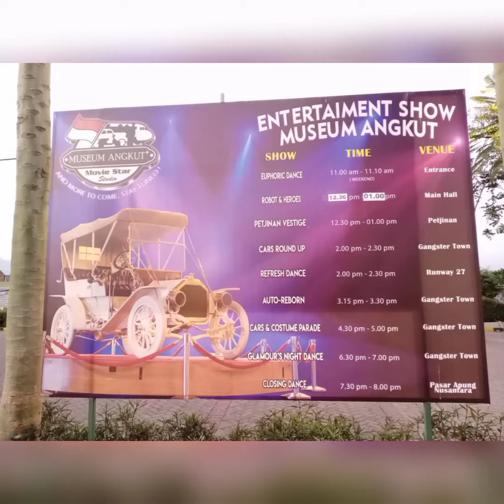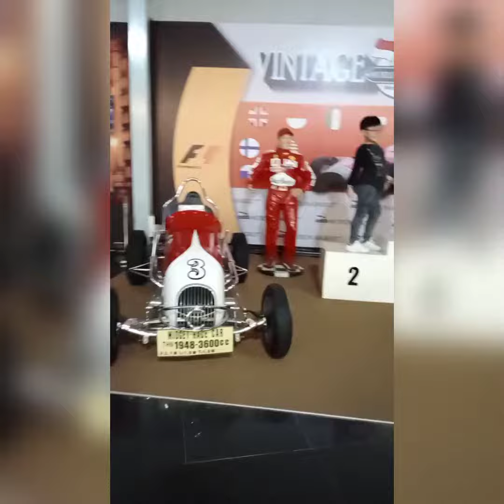Koleksi.Automotif.Kenderaan.Antik.Lama l Museum.Angkut l Okt.2019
Museum Angkut adalah muzium pengangkutan yang terletak di Batu , Jawa Timur , Indonesia dan terletak di lereng bukit Gunung Panderman, bahagian Gunung Kawi - Butak . Muzium ini mempunyai lebih dari 300 koleksi jenis pengangkutan tradisional hingga moden. Muzium ini terbahagi kepada beberapa zon yang dihiasi dengan latar belakang model bangunan dari benua Asia, Eropah hingga Amerika. Terutama di Zon Eropah, penempatannya dengan gaya Perancis 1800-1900 dengan pelbagai kereta Eropah yang vintaj. Muzium Angkut adalah muzium jenis dan mod pengangkutan yang pertama di Indonesia danAsia Tenggara .

Selain kereta vintaj, salah satu koleksi pengangkutan terbaru adalah kereta elektrik Tucuxi milik bekas menteri Indonesia BUMN dan pemilik Jawa Pos Group , Dahlan Iskan yang sebelumnya mengalami kemalangan di jalan yang terletak di lereng Gunung Lawu di Magetan ketika diuji. Di muzium, ada juga kenderaan Flight Simulator yang terletak di tingkat tiga bangunan muzium utama.